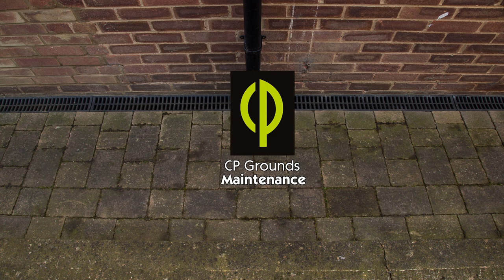CP Grounds Maintenance Promo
Grounds Maintenance in the Milton Keynes area. Patio, block paving and driveway cleaning. Call Chris Parlor: 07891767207